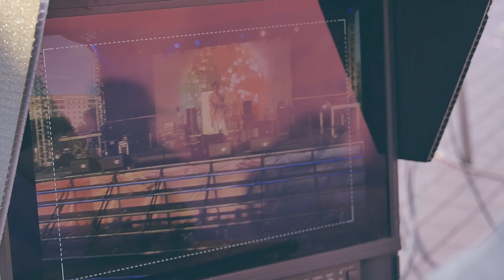Elvin Grey - День города Нижнекамск 2016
ОРГАНИЗАЦИЯ КОНЦЕРТОВ:
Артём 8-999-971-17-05